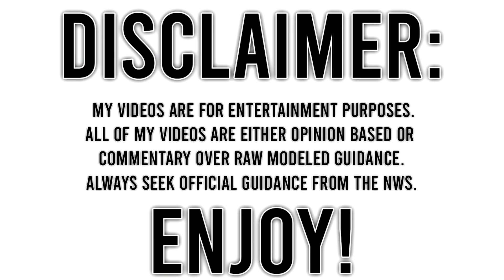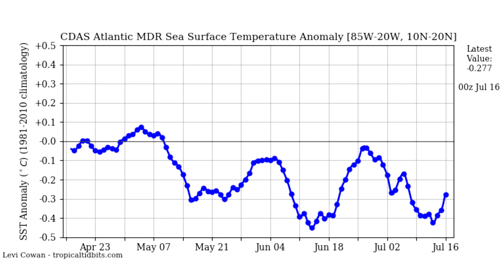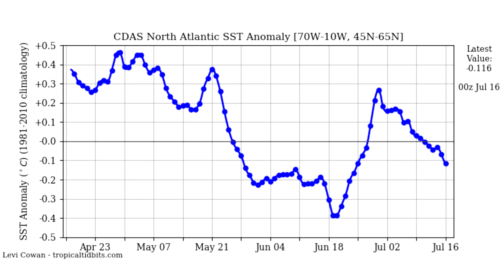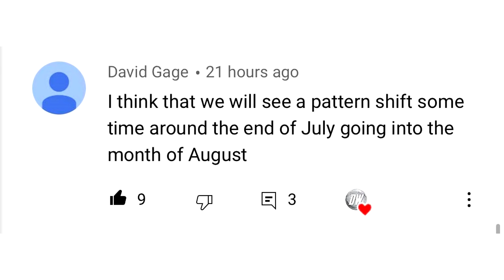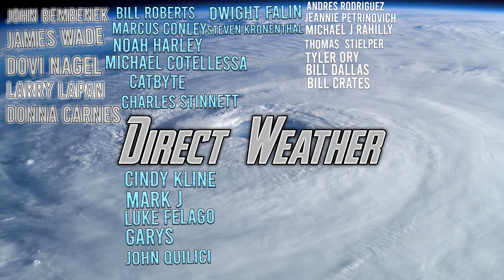HUGE Hurricane Season Update... More Saharan Dust, Potential Tropical Waves?